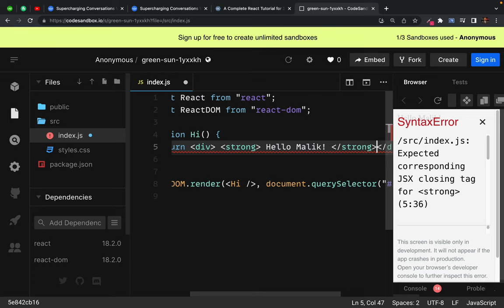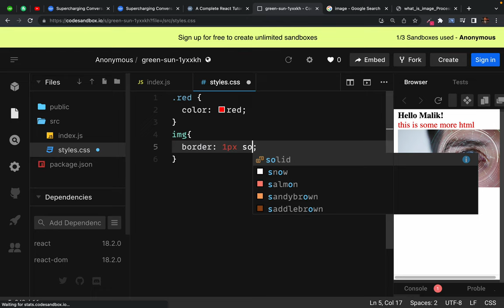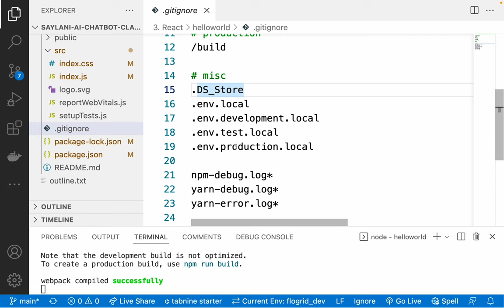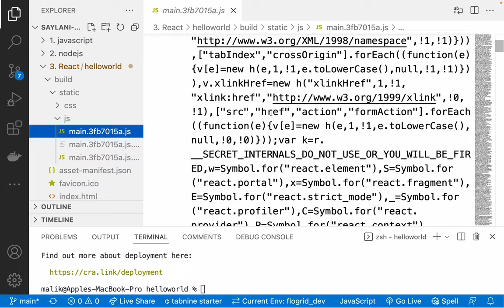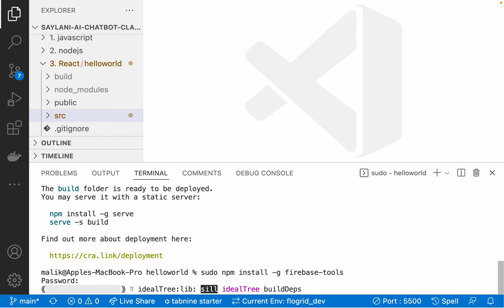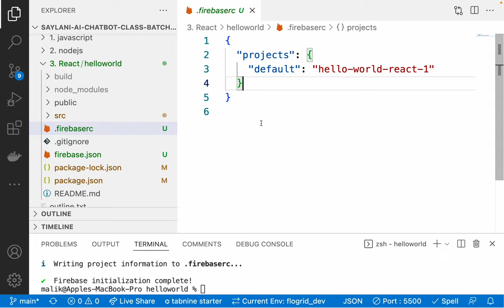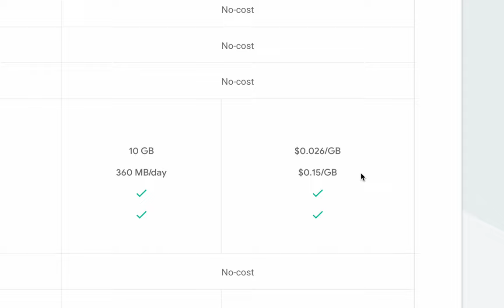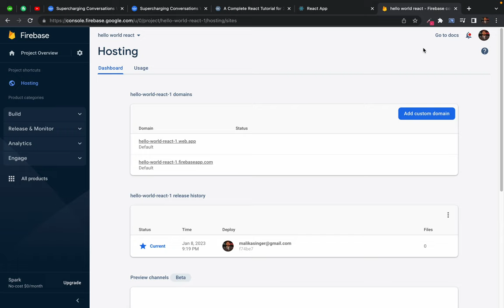33. Introduction to React - Hosting your react website on Firebase Hosting for free (no credit card)